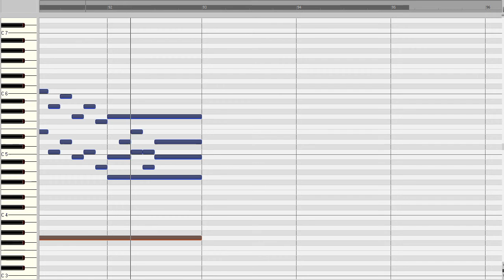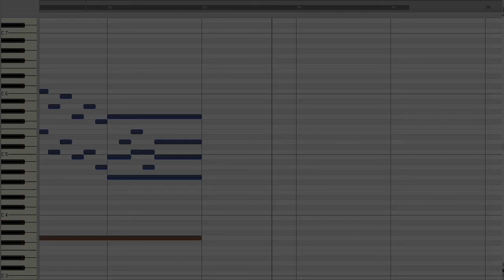Johann Pachelbel: An Wasserflüssen Babylon